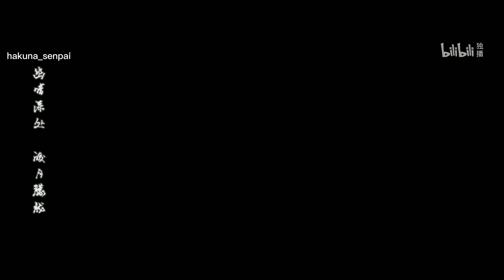One Flower, One Sword AMV | HuaLian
Wahh, they revealed Hua Cheng's true form. I'm so happy T^T;

ps: i just made this edit because of joyness 🥰❤️

Source: Heaven Official's Blessing
Song: One Flower, One Sword